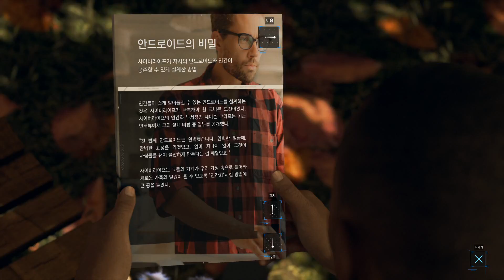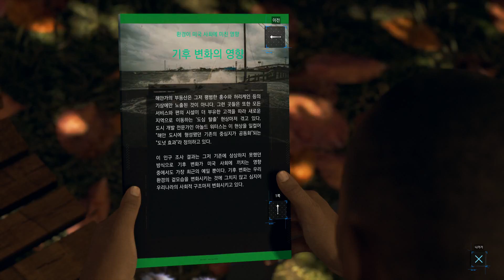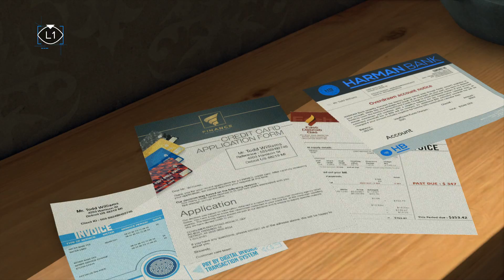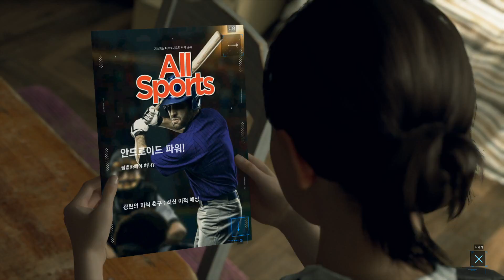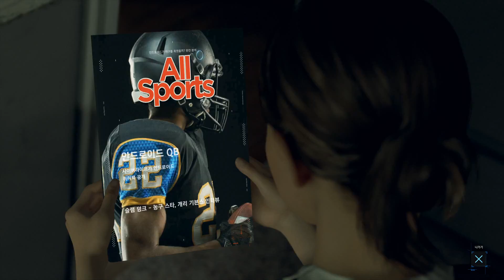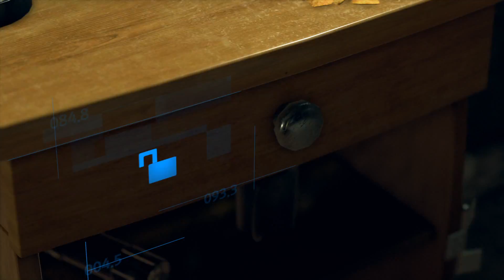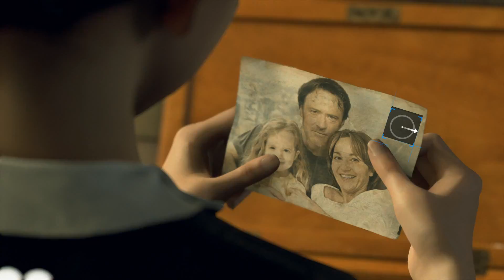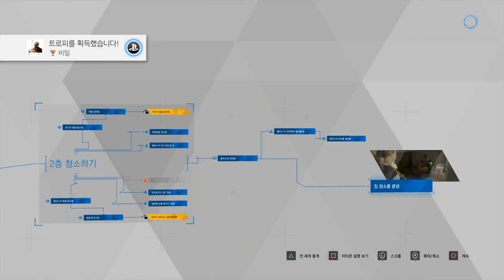[02] Detroit Become Human